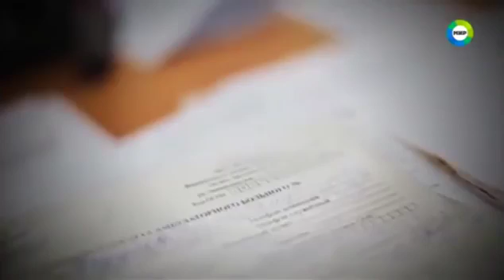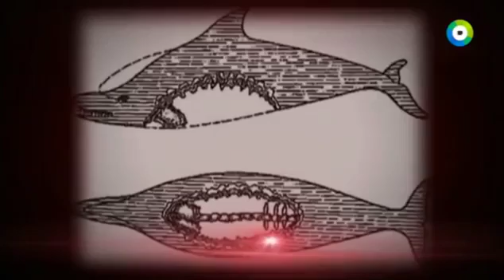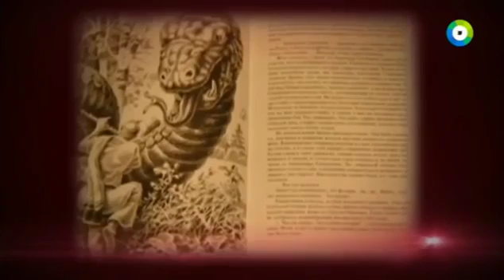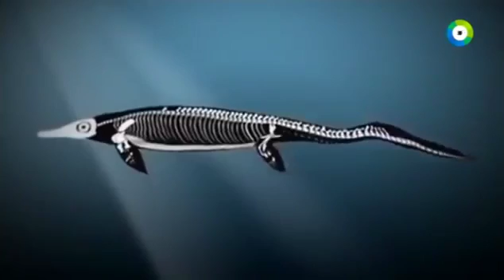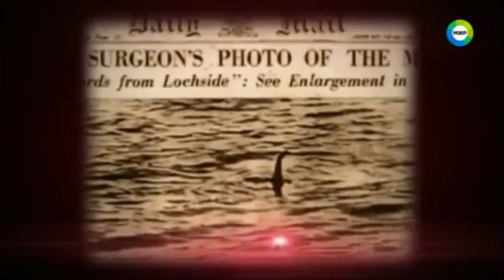Ихтиологи в тупике.Что живёт в глубине Лягушачьей бухты.Загадки Чёрного моря.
Это существо носит имя «Карадагский гад». Легенды о нем слагают со времен Геродота. До сих пор происходит необъяснимое: очевидцы утверждают, что видели огромное змееподобное животное как в воде, так и на суше. Откуда взялся необыкновенный «гад» и как ему удается выживать на протяжении долгого времени?

Мы попытаемся разгадать самые сложные загадки планеты Земля.